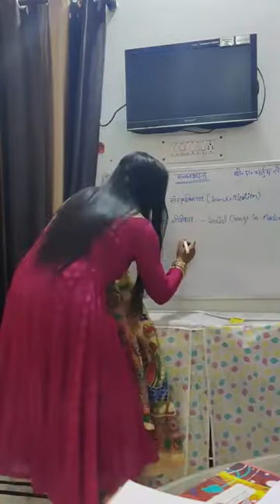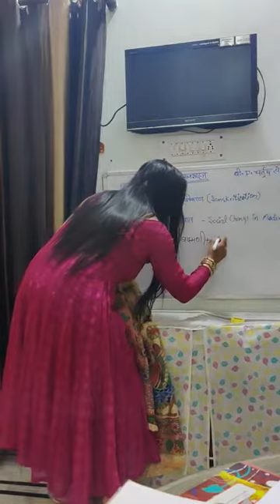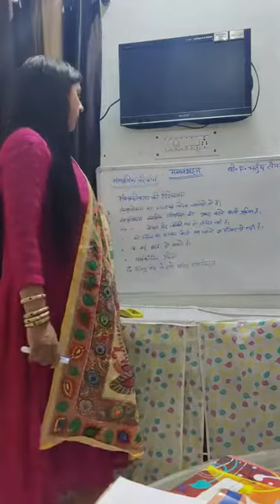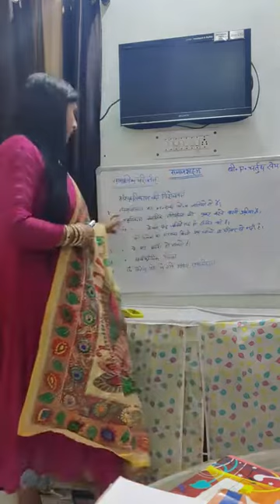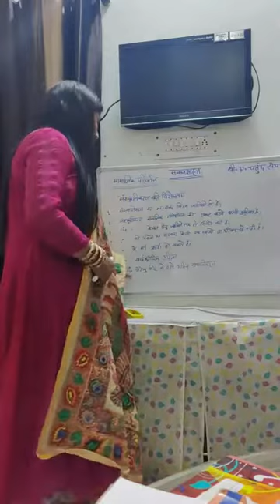समाज शास्त्र- संस्कृतिकरण की अवधारणा एवं विशेषताएं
बी० ए०